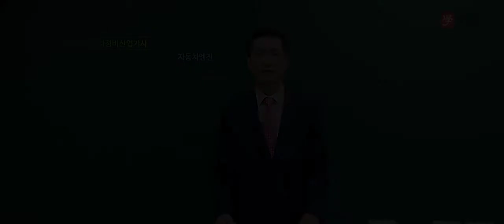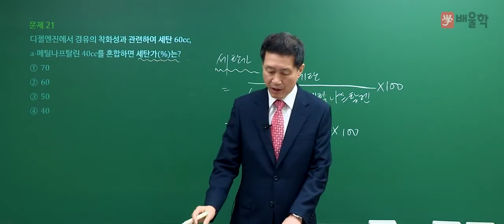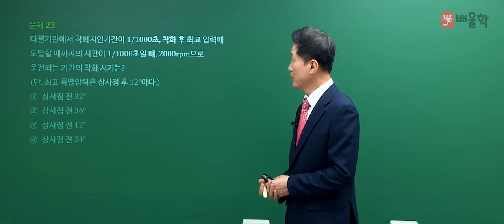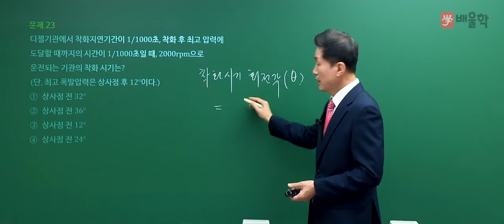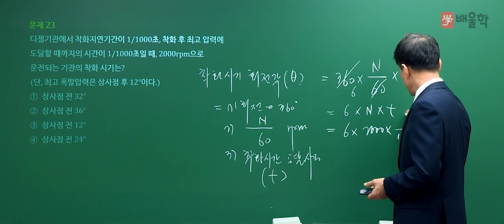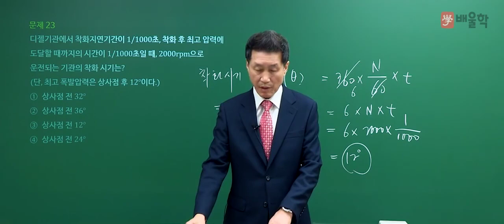[자동차정비산업기사 필기] 2020년 3회 필기 기출 풀이 2과목 자동차엔진 - 임춘무 교수님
핵심만 짚어 단기합격을 완성하는 국가기관인증 자동차 전문가 임춘무 교수님의
2020년 3회 자동차정비산업기사 필기 2과목. 자동차엔진 기출문제 해설 강의!